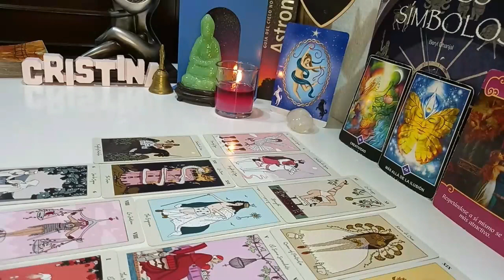AQUARIUS, WHEW😅! PAST LOVER IS AMAZED AT HOW YOU MOVED ON & ARE FULL OF REMORSE “NEW LOVE ONLY!”🔥